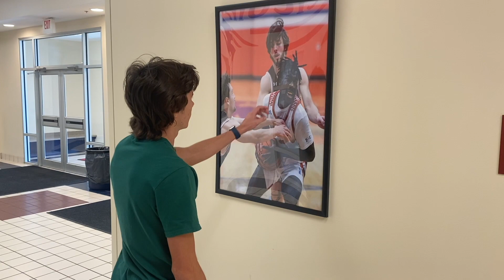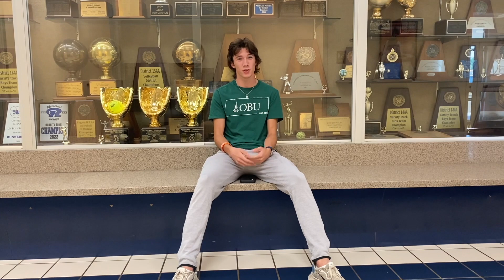Prairiland Week 7 Announcements